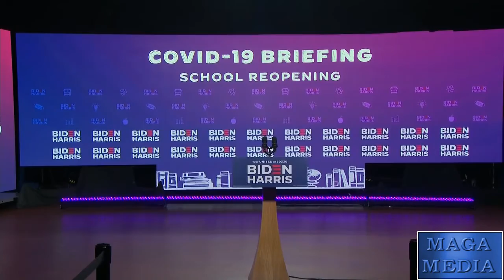Biden slams Trump; Doocy nails Biden! - Sept. 2, 2020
In a rare press conference, "Lunch Pail Joe" blasted PresidentTrump for school closings because POTUS wouldn't sign on to Speaker Pelosi's bill that would provide $200 billion to open schools -- with an extra $2 Trillion bundled in to bail out teacher union pensions in California, New York, New Jersey and Illinois.

Fox News PeterDoocy asked a very simple question, and it took a 5-minute word-salad by "Uncle Joe" before he could excuse himself for a nap while Trump was giving a an uplifting campaign speech at the site of a WWII battle ship in North Carolina.

Responding to "Joe China's" WILD claims that President Trump had no plans and was slow to respond to Covid-19 (aka "The Chinese Virus or "The Kung-Flu"), you can see a TIMELINE in the link below the shows many plans that were already in the works before "Quid Pro Joe" had held a rally this past March.

Today JoeBiden claimed he warned Trump about the virus last January! Is "Sleepy Joe" lying, or did he forget? Say it ain't Joe!